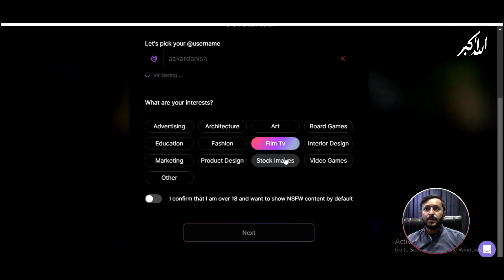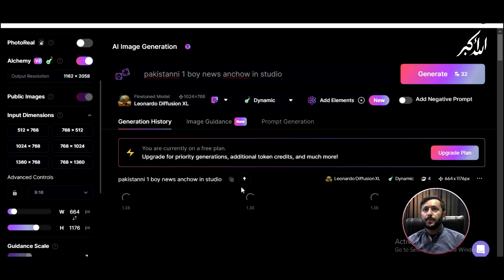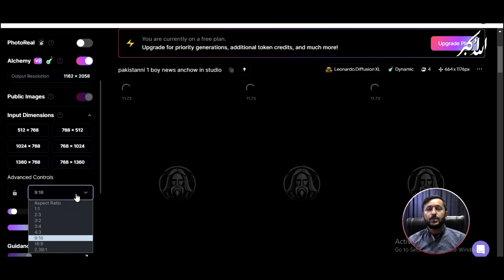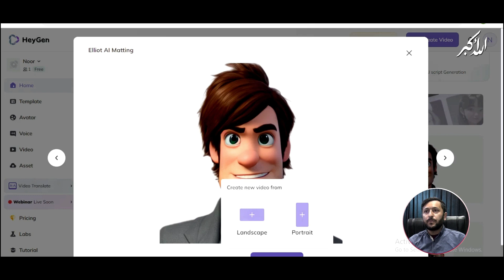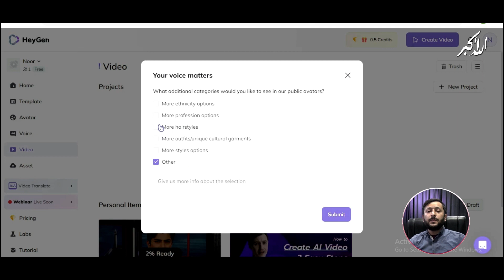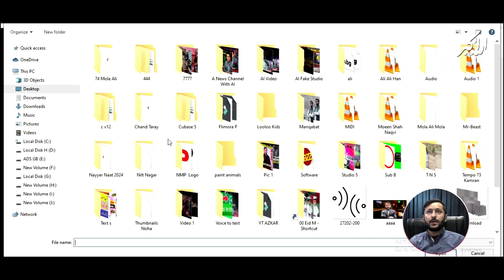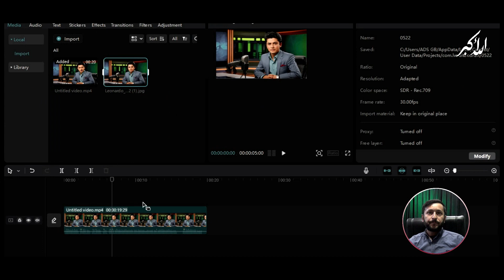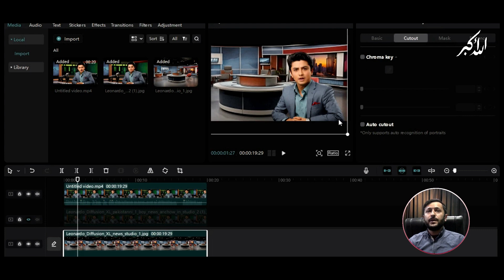How To Make Professional Ai News Channel (No voice No Face) AI News Video Generator | AI Lip Sync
your Queries. 👇👇👇
AI News Channel
Create AI News Channel
Professional AI News Channel
AI News Video Generator
AI News Presenter
AI News Scripting
AI News Editing
AI News Broadcast
Future of Journalism
AI in Media
How To Create A News Channel With AI
AI Lip Sync
No voice No Face
How to make ai news Channel.with help of free ai tools
Ai news channel kese banaye
Vikas ingle ai news channel
How to make news channel
How to make money from ai news channel
How to make money from news channel
Make money from ai news channel.
ai video
ai
ai reels
ai reels kaise banaye
how to make ai reels
ai video
how to make ai video
bolne wala photo
how create ai reels
chatgpt
online earning
online income
create content with ai
ai video
ai tools
video ai
AI Lip Sync
How to make ai news channel with Adobe animation tools